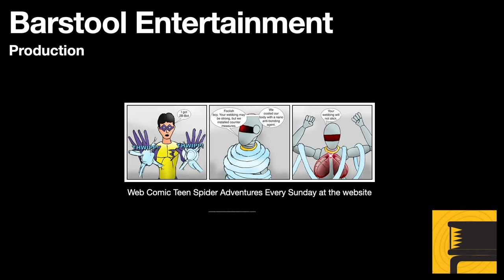GTA San Andreas: Zeroing In Walkthrough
CJ must track a car to steal for a buyer who has provided a wish list. Once you are upon the correct car, the driver makes things difficult. Follow certain procedures and you can finish the mission with minimal damage.